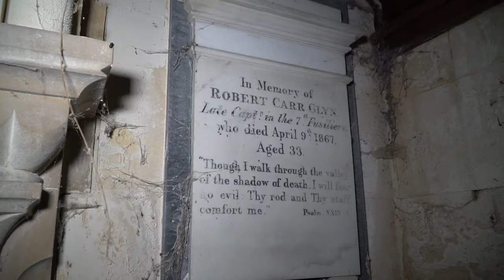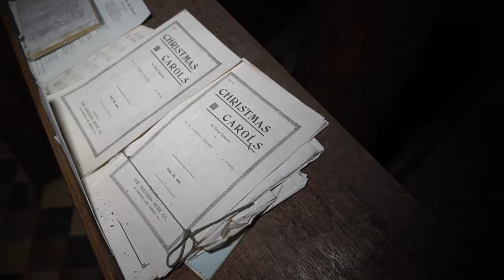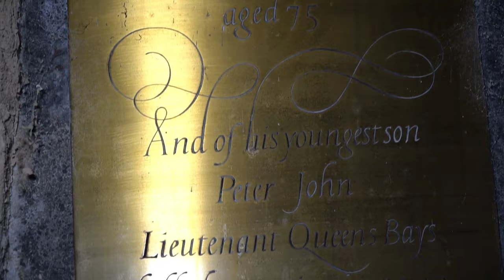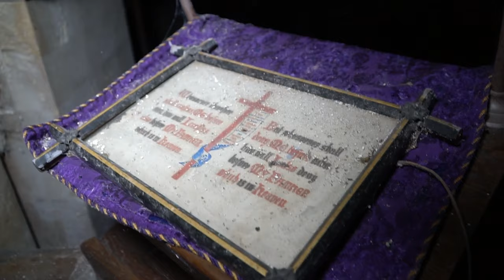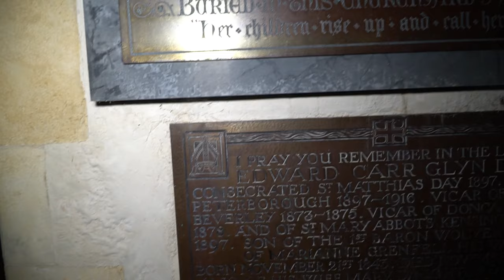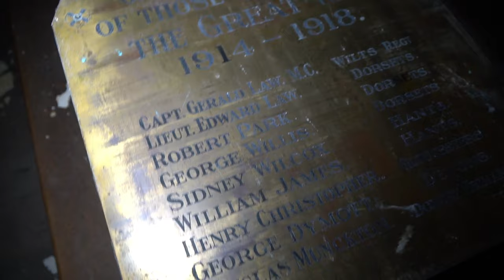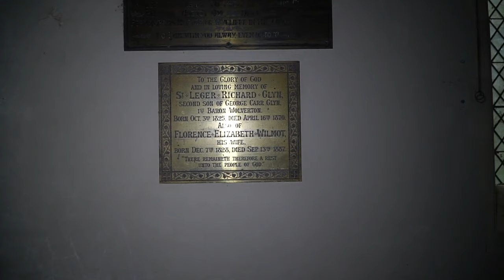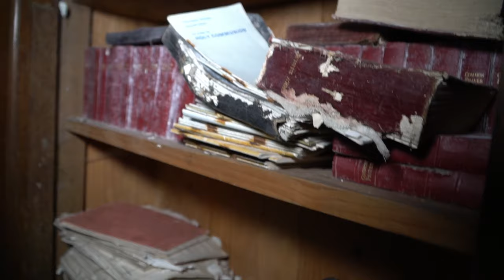St Kenelm's church explore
St Kenelm's church was built and completed in 1860 at the expense of Sir Richard Glyn, a local to the area. This church is one of only nine in the country that have been dedicated to St Kenelm, a young boy and saxon Saint who was murdered at the age of only 7 years old. His name can also be found mentioned in the Canterbury Tales. Join us as we explore the interior of this beautiful abandoned building.

Song: Dreamscape

Also find these guys on Spotify..